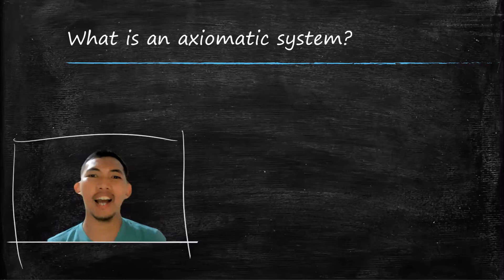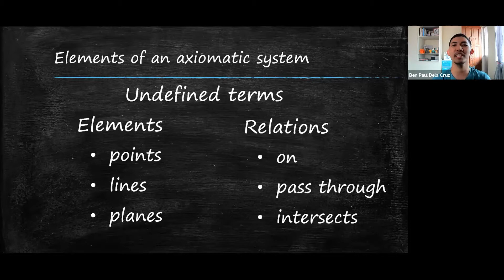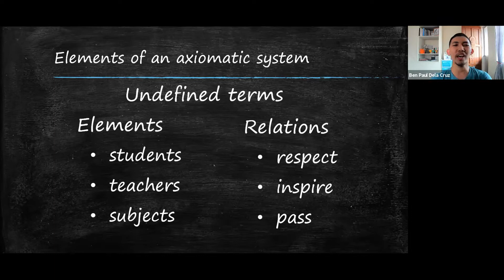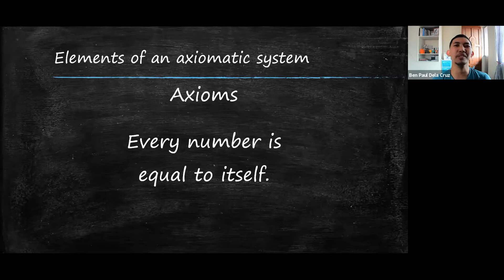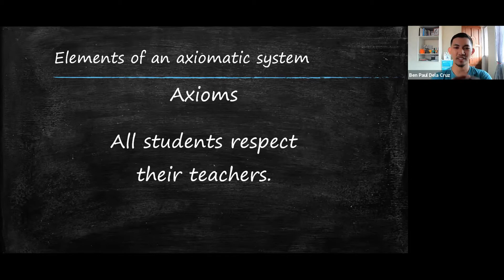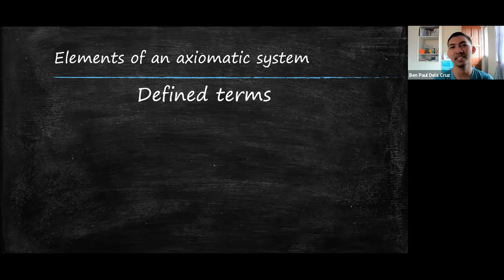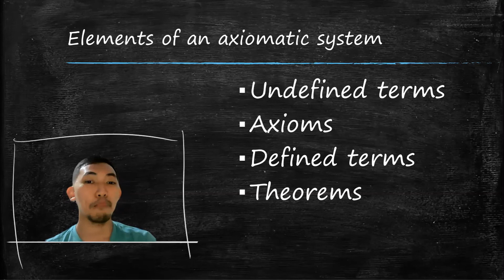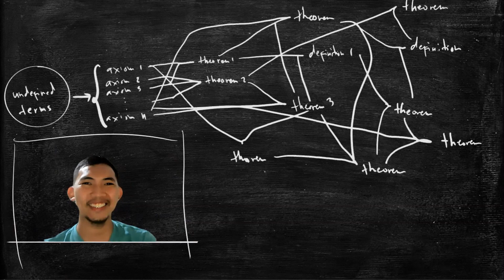Axiomatic System Part 1 Taglish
Sa video na ito ay paguusapan natin ang axiomatic system at mga  components nito.